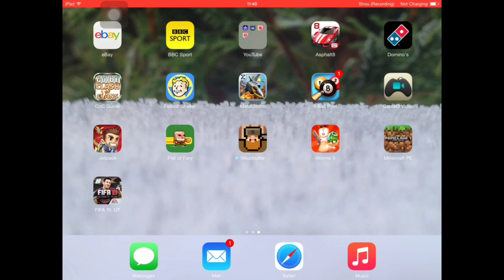FIFA 15 series 1 episode 1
Hi guys welcome to my new series of Fifa hope you like it sorry the video is long but you have 950 coins to spend on a player in the nationality English.